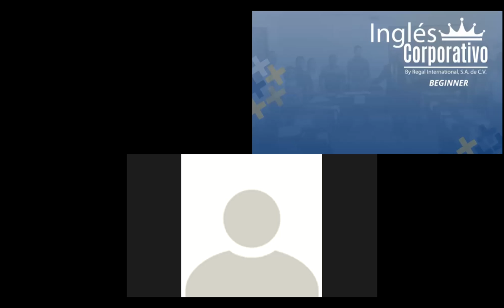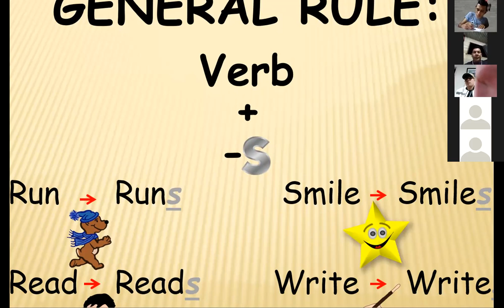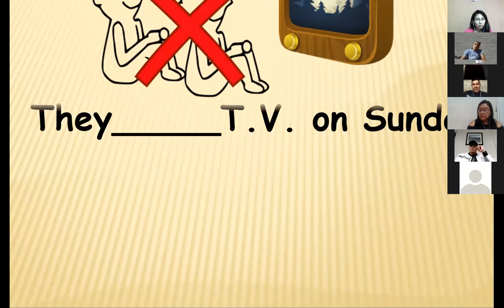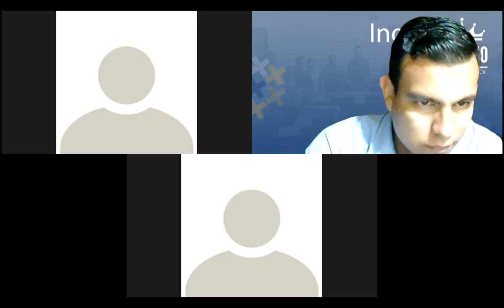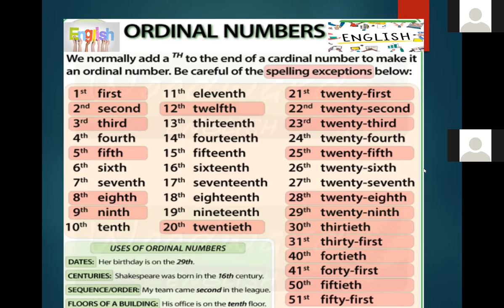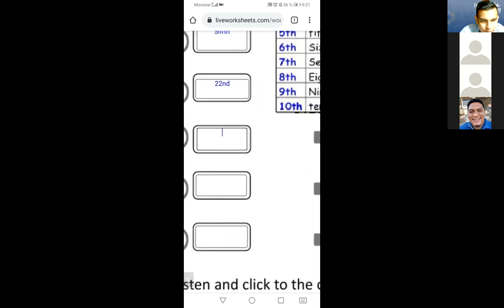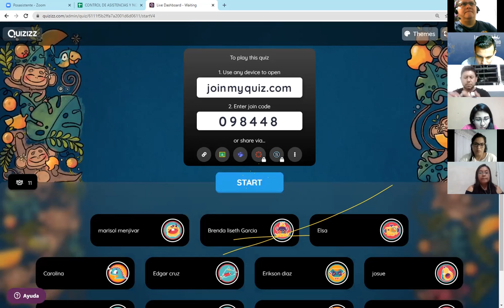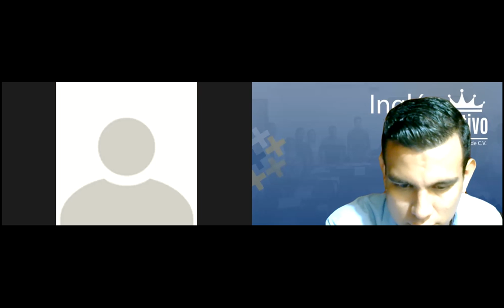Ingles Corporativo - Videoconferencia #10 Review of unit 2 practice